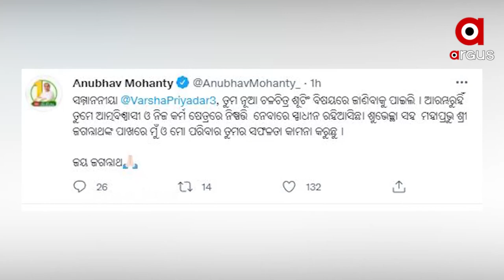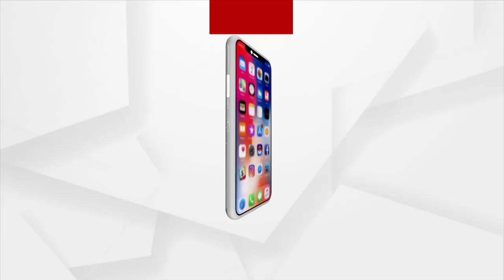ଫିଲ୍ମ ବିଜୟିନୀ ପାଇଁ ଫଟୋ ପୋଷ୍ଟ କଲେ ବର୍ଷା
କଣ କରିବେ ଅନୁଭବ ମହାନ୍ତି? । ରାଜନେତା ଭାବେ ନା ଦଳରେ ନା ଜନତାଙ୍କ ଭିତରେ ଗୁରୁତ୍ବ ମିଳୁଛି । ପାରିବାରିକ ଜୀବନରେ ବି ବର୍ଷାଙ୍କୁ ନେଇ ବିବାଦ। ସେପଟେ ବର୍ଷାଙ୍କ ନୂଆ ଫିଲ୍ମର ପୋଷ୍ଟରେ ଅନୁଭବଙ୍କ କମେଣ୍ଟକୁ ନେଇ ଚର୍ଚ୍ଚା ଜୋର ଧରୁଛି ।